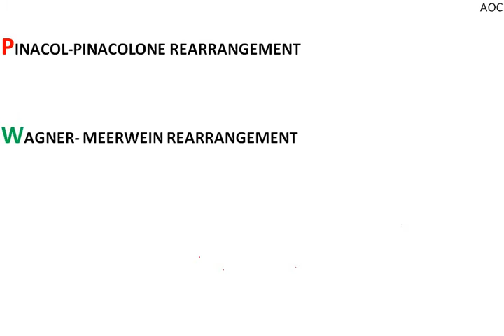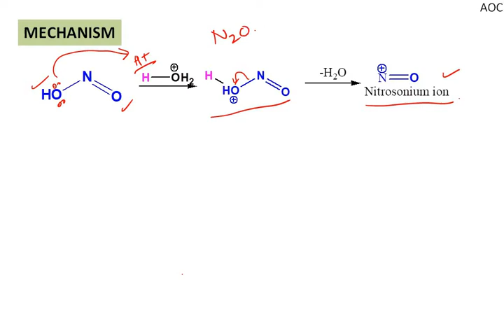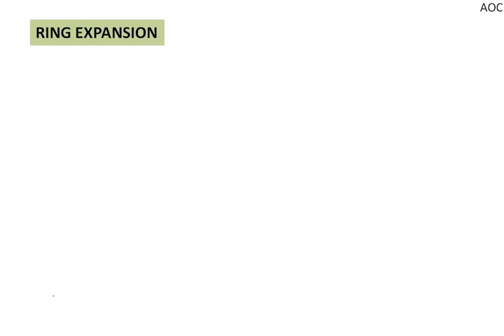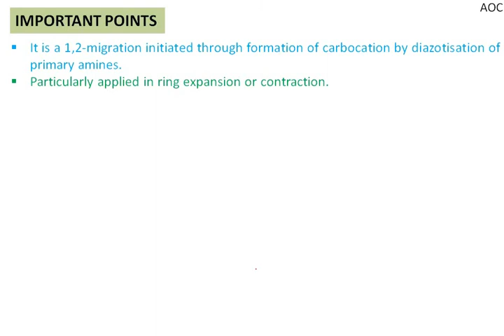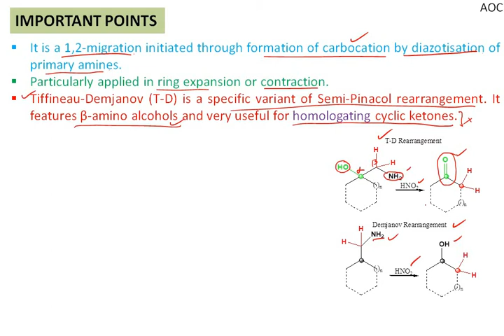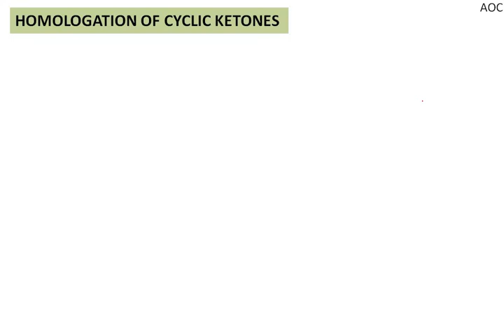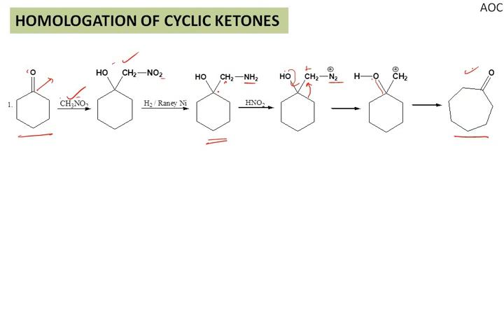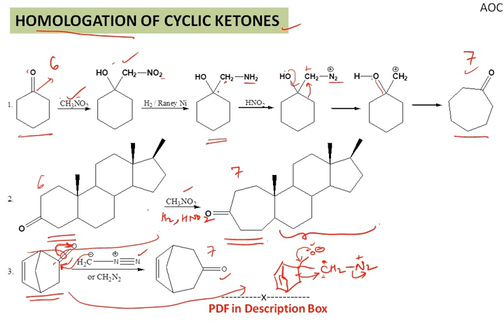L-4 Demjanov or Tiffeneau Demjanov Rearrangement II Advanced Organic Chemistry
In this video, I have discussed the Demjanov or Tiffeneau Demjanov Rearrangement in detail with definition, mechanism, examples, etc. Hope it is helpful for you.
Also follow:
3. Wagner Meerwein Rearrangement